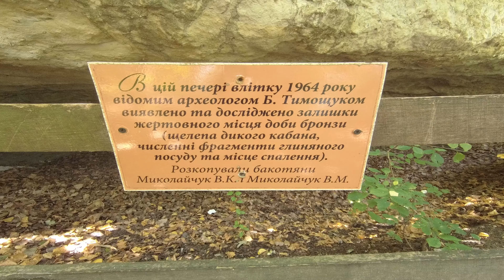Бакота - подольская Антлантида Украины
Куда поехать в Украине в отпуск или на выходные? Богатый выбор природных и исторических достопримечательностей предлагает туристам Хмельниччина. Это край старинных замков, костелов, усадеб, музеев и заповедников. Для желающих отдохнуть вдали от цивилизации найдется на Хмельниччине немало живописных и тихих уголков природы. Тем, кто ищет, что посмотреть в Украине из природных достопримечательностей, можно посоветовать съездить в Бакоту. Это удивительной красоты место с необычной историей, расположенное недалеко от города Каменец-Подольский, на реке Днестр.

Сегодня Бакота – это залив на Днестре и прилегающая к нему территория. Но изначально Бакотой называлось поселение, существовавшее в этой местности, пока она не была затоплена. Первое упоминание о поселении Бакота датируется 1240 годом. Название, возможно, происходит от румынского слова «бокота», что означает «часть, кусок». Согласно второй версии, «бакота» – слово древнерусское, применялось в значении «прекрасное, желанное место».

В XIII веке Бакота была крупным развитым городом, центром Днестровского Низовья. В тот период эти земли входили в состав Галицко-Волынского княжества. После того как в 1255 году город захватили монголо-татары, наступил культурный и экономический спад. Во второй половине XIV века земли Подолья, включая Бакоту, отошли под власть Великого княжества Литовского. Это случилось после победы литовцев над татарами в битве на Синих Водах в 1362 году.

В XV веке при заключении перемирия Польша и Литва условились считать Бакотскую волость нейтральной зоной. Местные жители в надежде обрести независимость подняли восстание. Однако восстание было подавлено, городская крепость разрушена, и с тех пор Бакота уже никогда не вернула себе статус хозяйственного и административного центра.

В 1981 году село Бакота перестало существовать: оно было затоплено при строительстве Новоднестровской ГЭС. Долина, в которой располагалось село, превратилась в залив площадью 1590 га. Берегами залива стали окрестные скалы, с которых теперь открывается великолепный вид на Днестр и побережье. Скалы и леса защищают Бакоту от холодных воздушных потоков, благодаря чему в этих местах сформировался уникальный микроклимат, схожий с ялтинским.

За Бакотой закрепился статус природной достопримечательности Украины. Она находится на территории Национального парка Подольские Товтры.
Бакота, Украина – это уединенный природный уголок для спокойного отдыха. Здесь нет большого потока туристов. Хотя в Бакоту приезжают не только для того, чтобы полюбоваться живописными видами, покупаться и позагорать. Бакота привлекает также паломников, верующих и людей, интересующихся историей. Дело в том, что в одной из скал Бакотского залива сохранились остатки келий и захоронений монахов Свято-Михайловского монастыря.

Основанный в XI столетии, Бакотский пещерный монастырь располагается на склоне 130-метровой Белой горы, с которой хорошо просматривается вся Бакота: Днестр и побережье.
Добираться до Бакоты лучше автомобилем. Другой вариант – доехать на поезде до Каменец-Подольского, затем на автобусе до Старой Ушицы, и еще примерно 3 километра придется преодолеть пешком. Приезжают в Бакоту и экскурсионные группы. Если присоединиться к экскурсии, можно за выходные посетить не только живописную Бакоту, но и множество других достопримечательностей края: Смотрицкий каньон, Каменец-Подольский замок, Днестровский каньон, парк «Подольские Товтры», Хотинскую крепость.

Даже короткая поездка на озеро Бакота, отдых на 1 день, даст организму большой заряд бодрости и положительных эмоций. Но здесь можно провести и больше времени, взяв с собой палатку или арендовав домик в парке-отеле, расположенном в лесополосе недалеко от залива.